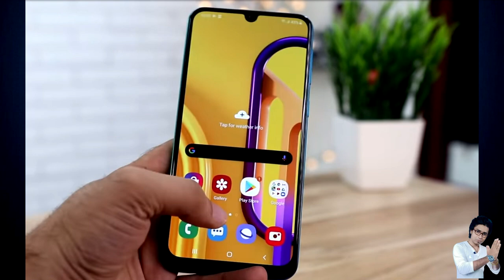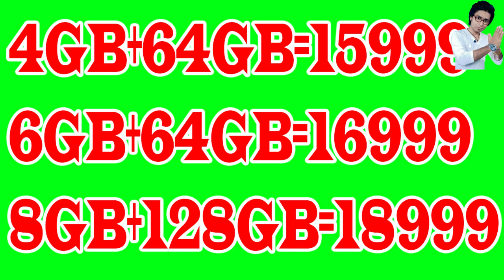Realme XT vs Samsung Galaxy M30s Full Comparison / Which is Better ??धोखा मत खाना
Namaskar doston .Hamare channel per aap Logon Ko fir se ek bar Swagat Hai. Doston Aaj ham log comparison Karne Wale Hain 2  phone ke bich mein. wo donon phone Ho Gaya Realme XT   aur Samsung Galaxy M30s . Doston jaise ki ham log Jante Hain Ki Realme XT or Samsung Galaxy M30s  donon hi phone bahut acche phone hone wala hai. to Aaj ham log is donon phone ka bich mein comparison Karne Wale Hain. Jaise ki Realme XT vs Samsung Galaxy M30s Full Comparison / Which is Better ??धोखा मत खाना .to aapko Agar Janna hai ki  Realme XT or Samsung Galaxy M30s donon phone mein se kaun sa phone acche hone wala hai  , to  video ko Shuru Se Lekar Aakhir Tak Dekhte rahiyega. Mujhe ummid hai ki video aap Logon Ko Jarur Achcha lagega.